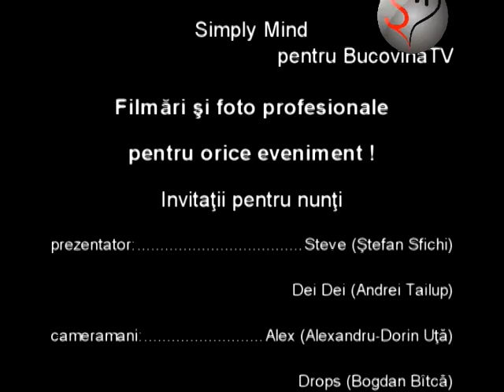VBF 18 11 2010 Ziua nationala a antifumatului